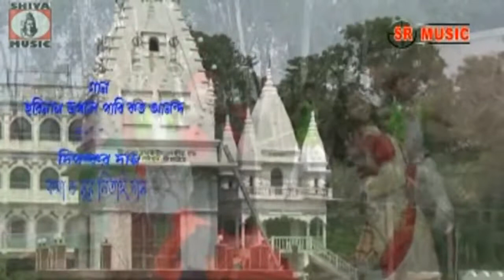Hari Name Jople Pabi Koto Ananda🙏| Dipankar Das | Bangla Bhajan Song 2022 | Shiva Music Bhakti Sagar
Song : Hari Name Jople Pabi Koto Ananda
Singar : Dipankar Das
Producer : Yash Raj
Music Lebel : Shiva Music Bhakti Sagar

Please Visit For Full Hd Original Song Shiva Music Bhakti Sagar